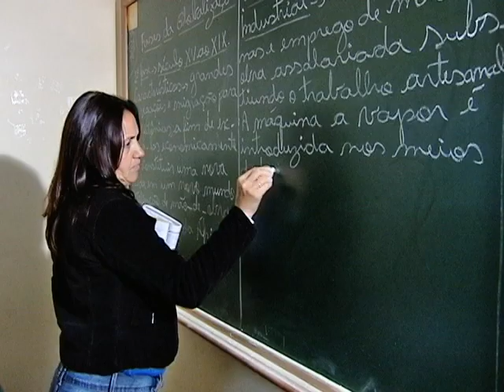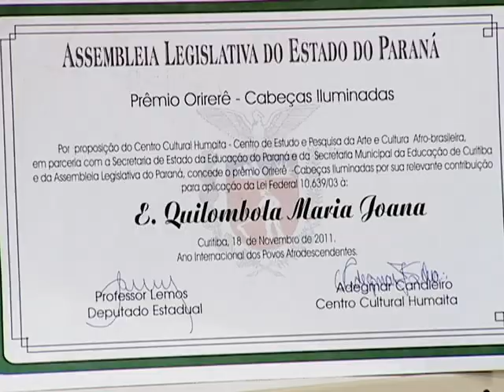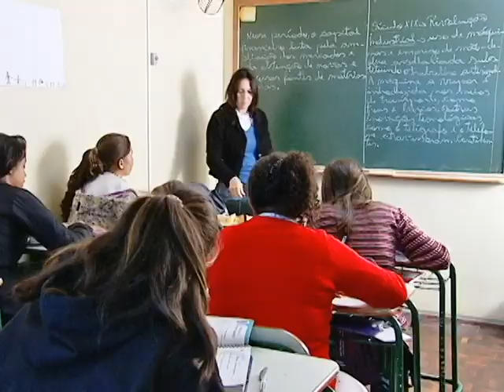Tem uma escola no caminho: Maria Joana Ferreira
Neste episódio, a pedagoga Maria Isabel C. da Silva nos conta um pouco da história e da maneira de ensinar da Escola Estadual Quilombola Maria Joana Ferreira, do município de Palmas-PR. O presidente da comunidade, Alcione Ferreira da Silva e a líder quilombola Maria Arlete Ferreira da Silva falam sobre a relação entre comunidade e escola.